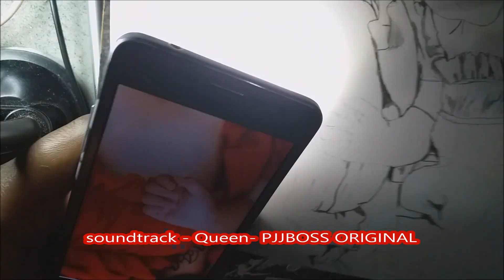Michelle Nhu aka nhutella Drawing - pjjbossart timelapse drawing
Drawing Michelle Nhu aka nhutella, colored pencil drawing
Given the video contains a child with you tube new policy comments were disabled.
To comment view my Instagram account